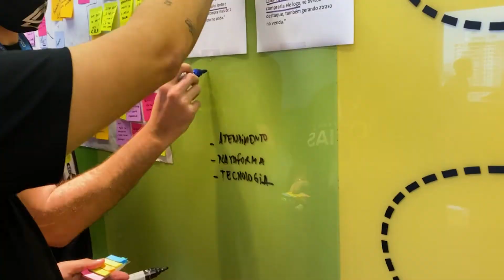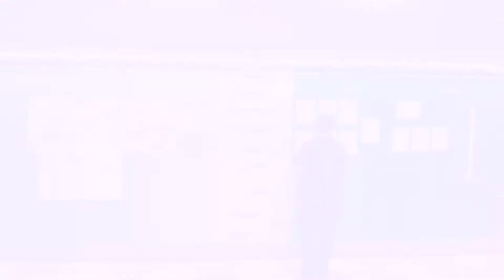Jornada do Usuário VIX Seminovos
O objetivo do projeto foi entender toda a jornada do usuário e seus pontos de contatos para identificar oportunidades de melhoria nos processos.

Fizemos entrevistas de profundidade com clientes internos e externos, desenhamos as jornadas, criamos personas e contamos com o apoio de todos os colaboradores da VIX Seminovos na co-criação da jornada.